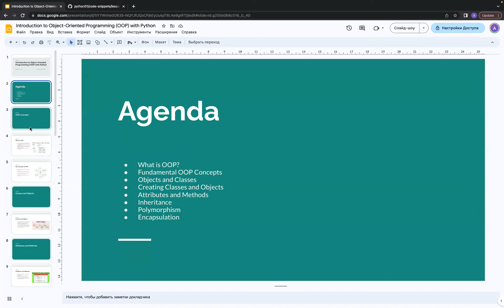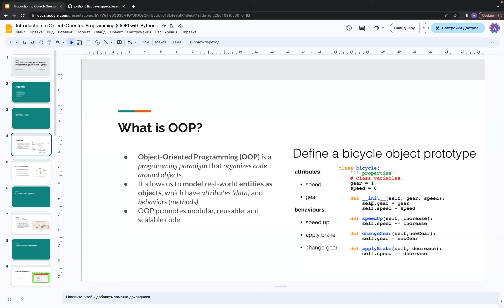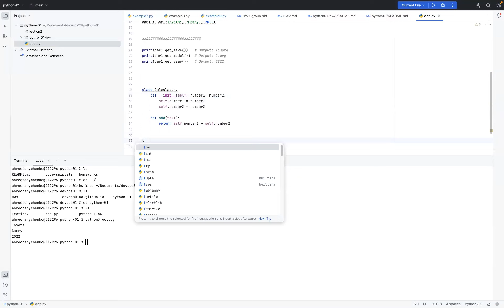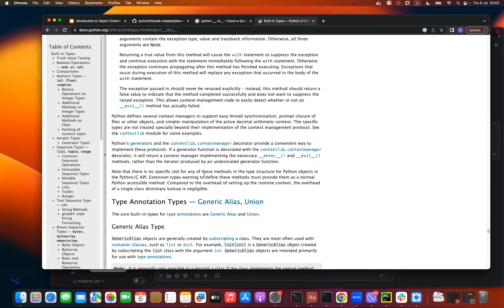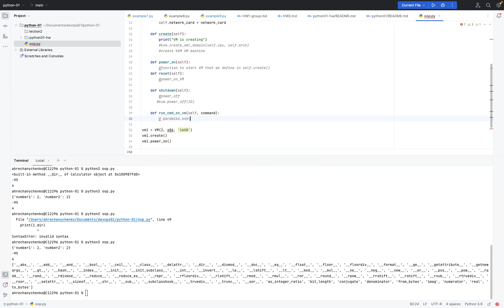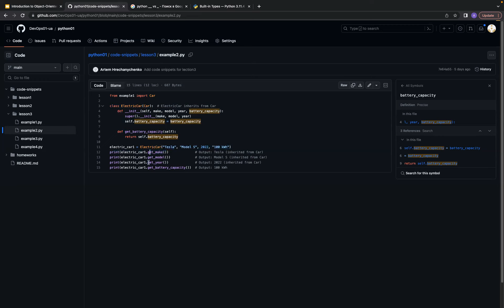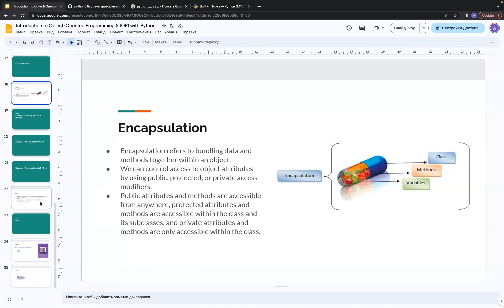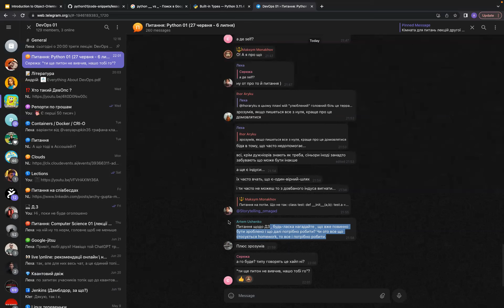Understanding OOP with Python: A Beginner’s Guide | DevOps 01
Dive into the world of Object-Oriented Programming with Python in this DevOps 01 series video. Explore the fundamental concepts of OOP including what OOP is, and how it is implemented in Python through objects and classes. Learn how to create classes and objects, define attributes and methods, and understand the core principles of inheritance, polymorphism, and encapsulation. This video is perfect for beginners who want to start incorporating OOP techniques into their Python projects, providing a solid foundation to build more complex and scalable applications.

Зануртеся в світ об'єктно-орієнтованого програмування з Python у цьому відео серії DevOps 01. Вивчіть фундаментальні концепції ООП, включаючи що таке ООП і як це реалізується в Python за допомогою об'єктів та класів. Дізнайтеся, як створювати класи та об'єкти, визначати атрибути та методи, а також зрозумійте основні принципи наслідування, поліморфізму та інкапсуляції. Це відео ідеально підходить для новачків, які хочуть почати використовувати техніки ООП у своїх проектах на Python, надаючи міцну основу для створення більш складних та масштабованих додатків.